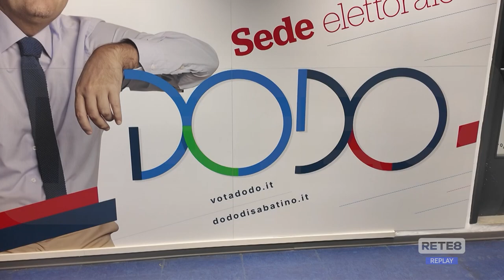Elezioni - Dodo Di Sabatino si candida alle Regionali